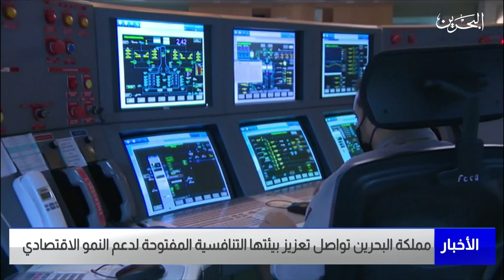البحرين مركز الأخبار : مملكة البحرين تواصل تعزيز بيئتها التنافسية المفتوحة لدعم النمو الاقتصادي